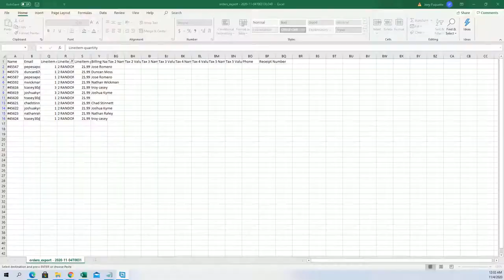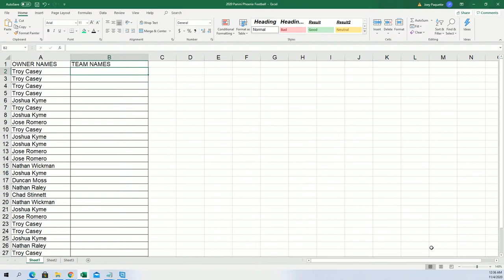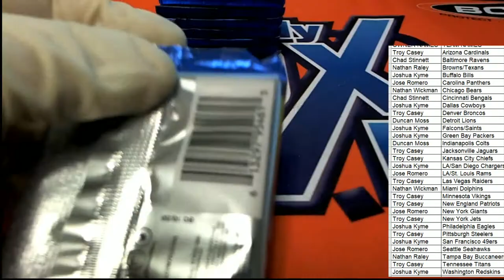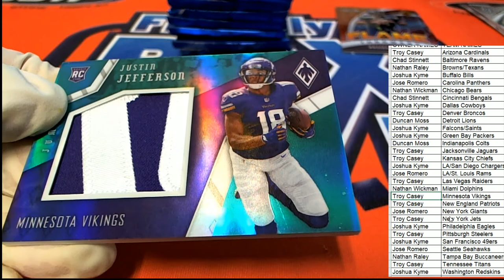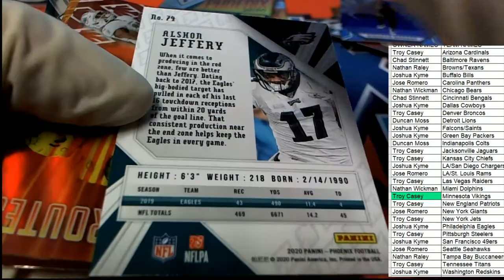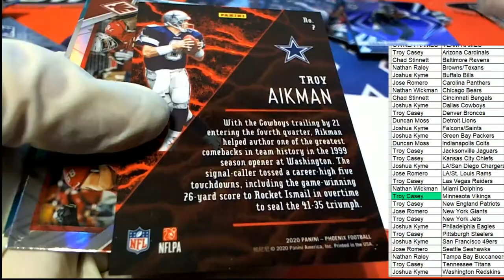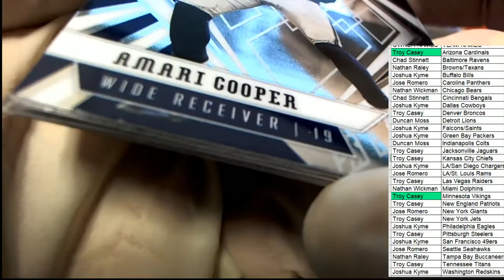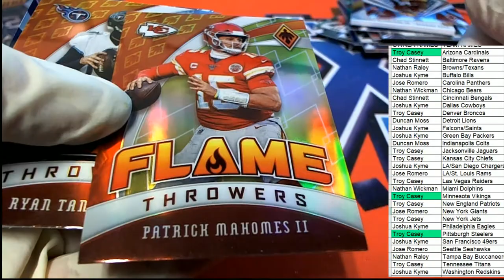2020 Panini Phoenix Football ID 20PHOENIX0115